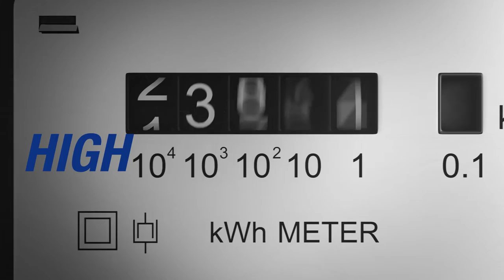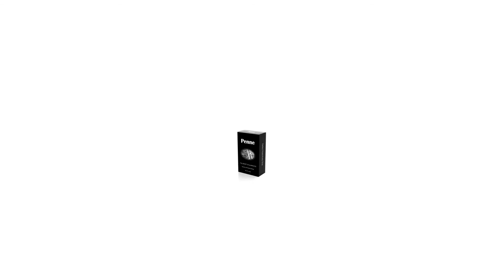COLINES ALLWRAPPER orbital bundle machine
COLINES introduced at the K2016 the newest ALLWRAPPER®-BASIC orbital bundle wrapping machine representing an innovative revolutionary packaging system. It uses stretch film as substrate to perform bundle-wrapping over a huge number of different products instead of using thermo- shrinkable film, i.e. bottles, cans, dispensers, etc.
Regardless the product the be bundled, the mechanical characteristics guaranteed by stretch film along with the intrinsically money-saving wrapping process (avoiding shrink tunnel), permits an outcome of more than 50% saving on packaging material and more than 90% saving on energy consumption.